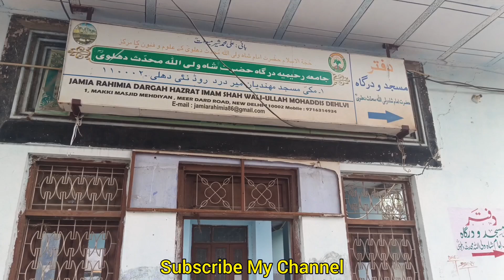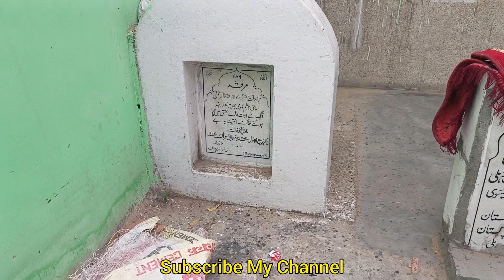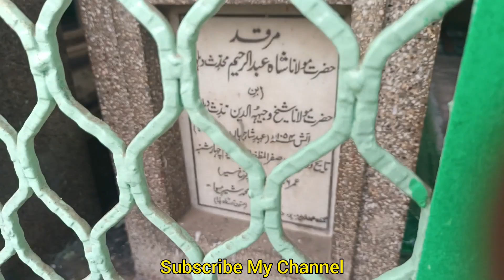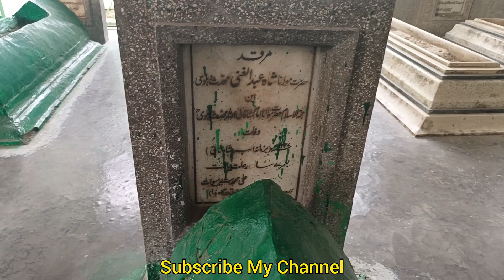Muhaddis E Aazam Shah Wali Ullah (Rh) Ki Qabar شاہ ولی اللہ کی قبر